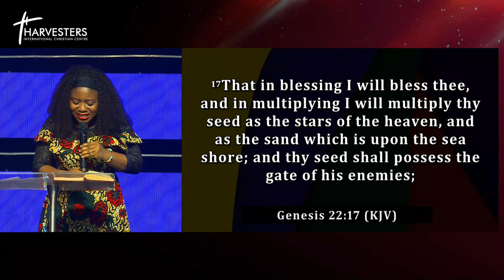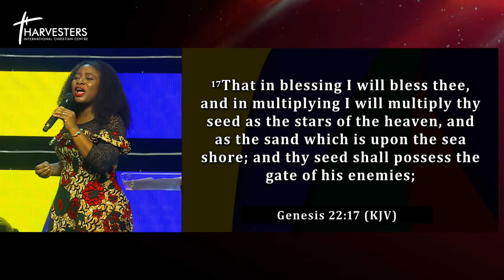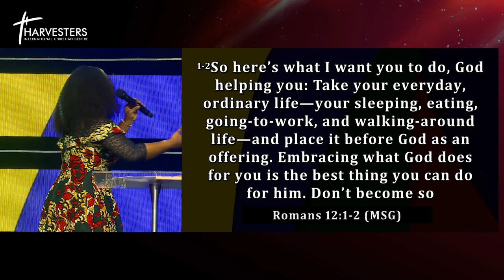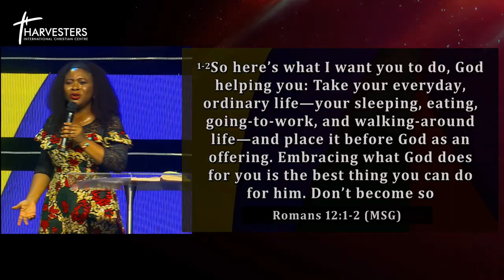Rooted; Nurturing Strong Foundations (Sermon Only) || Pst Bolaji John || Feb 19th 2023